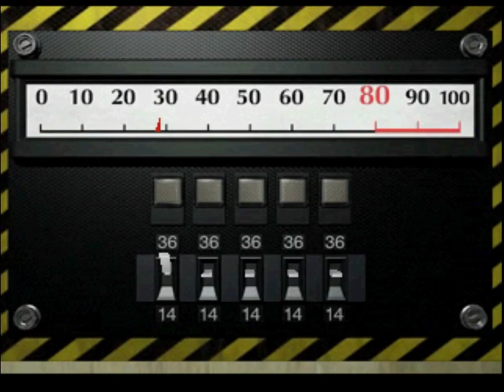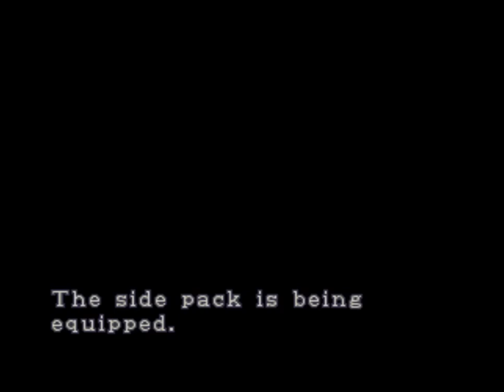Let's Play Resident Evil 2 [Part 22] - Fully Geared - Claire B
Resident Evil 2, known in Japan as Biohazard 2,is a 1998 survival horror video game originally released for the PlayStation. Developed by Capcom as the second instalment in the Resident Evil series, its story takes place two months after the events of the first game, Resident Evil. It is set in Raccoon City, an American community whose residents have been transformed into zombies by the T-virus, a biological weapon developed by the pharmaceutical company Umbrella. In their escape from the city, the two protagonists, Leon S. Kennedy and Claire Redfield, encounter other survivors, and are confronted by William Birkin, the mutated creator of the even more powerful weaponized pathogen called the G-virus.

Its time to grab the key items we forgot as Leon!